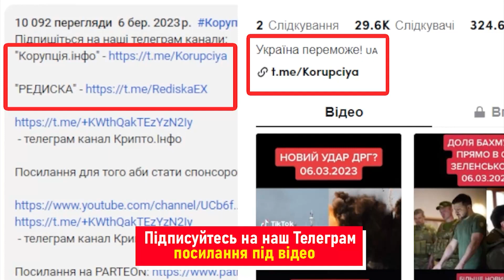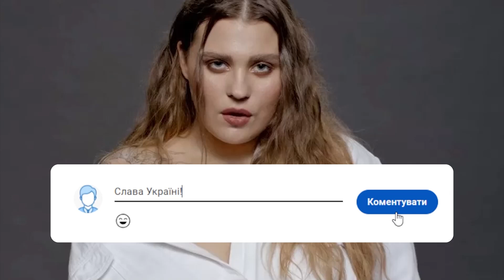Оце новина! KAZKA таки врізала: відверте зізнання - викрила все! Фанати в сльозах щастя!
Олександра Заріцька — солістка гурту KAZKA поділилася, коли вони з коханим зіграють весілля. Обранець артистки, музикант та motion-дизайнер Павло Тараненко освідчився їй у травні цього року.